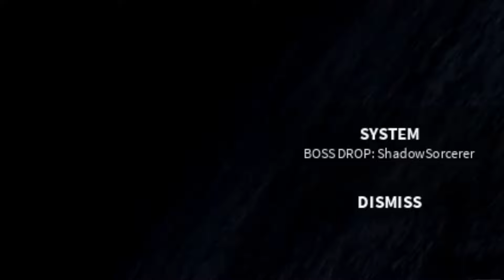Unlocking MAHORAGA In Every Roblox Battlegrounds Game